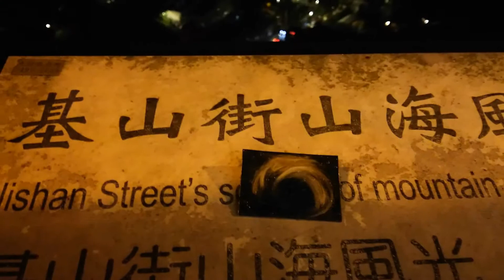台湾旅行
佐賀のヨークシャーテリア専門犬舎チャオカーネさんから我が家に迎え入れ今月21日で３歳になりました。
【りさのプロフィール】
2016年8月21日生まれ　体重1.8kgのちびヨーキー
ヨークシャーテリア専門犬舎「チャオカーネ」出身のチャオっ子です。
チャオネームは「いっこ」でした。
チャオ家のバーバ「ココア」ママ「チョコ」妹「ニコ」ちゃん

2016年8月21日生まれ
体重1.8kgのちびっこヨーキーです

ヨークシャーテリア専門犬舎「チャオカーネ」出身のチャオっ子
ヨークシャーテリア Yorkie yorkshireterrier ヨーキー チャオカーネ チャオママ「チョコ」の三姉妹
チャオネーム「いっこ・にこ・さんこ」の長女「いっこ」が
うちの子「りさ」になります